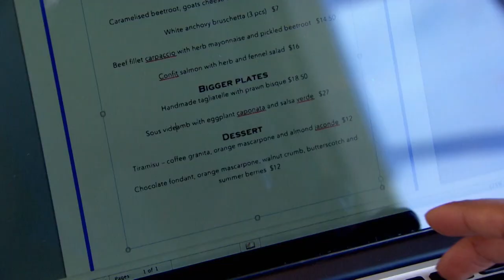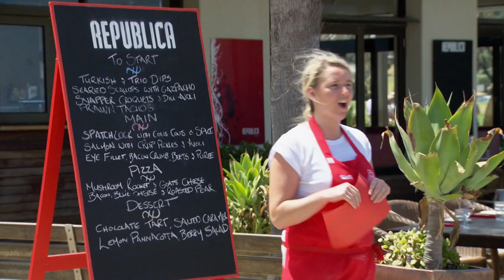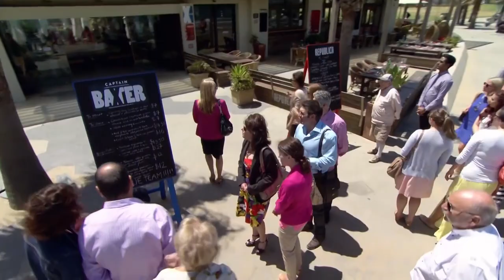Filleting Salmon? Don't Do This | MasterChef Australia | MasterChef World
Get ready for a cooking roller coaster as contestants face the daunting task of cooking under the watchful eyes of MasterChef judges! From the initial struggles of filleting a salmon, the intense pressure of service, to quick thinking solutions for the not-so-perfect dishes, this episode is packed with unexpected turns. Can the contestants keep their cool and turn their mistakes into mouth-watering delicacies? Dive in to find out!

MasterChef Australia awaits you! Dive into a culinary universe where passionate contestants tackle challenging feats, all under the mentorship of culinary maestros: George Calombaris, Gary Mehigan & Matt Preston. From the enigma of Mystery Boxes to intense cook-offs, taste the essence of true gastronomic talent.